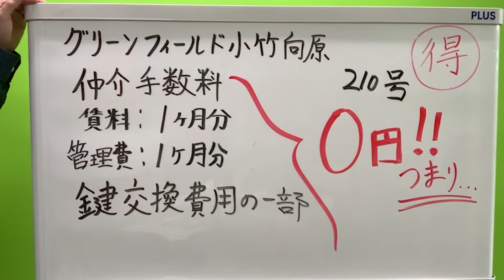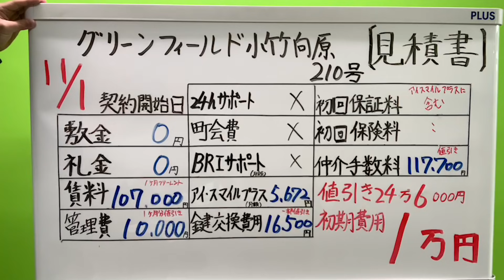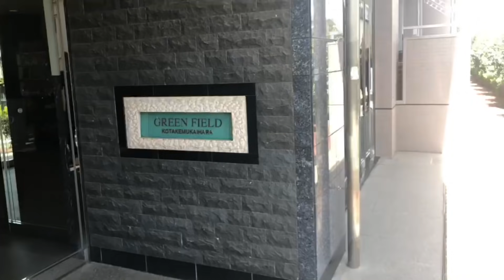満室のため募集終了‹復活›初期費用6万円・家賃無料1ヶ月に変更中【グリーンフィールド小竹向原】小竹向原駅｜ルームツアー参考動画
毎日8:30〜22:00
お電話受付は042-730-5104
10:00〜18:30（水曜日のみ10:00〜16:00）

物件名
グリーンフィールド小竹向原
初期費用6万円　フリーレント1ヶ月
内訳：ADから当社FR１
※動画内では初期費用1万円とご紹介しておりますが6万円に変更となっております
※こちらのお部屋はキャンセル待ちでのご案内となります。

・保証会社加入料 (アイスマイルプラスに限る)※1
・初月火災保険料 (アイスマイルプラスに限る)※2
・鍵交換費用　16,500円（税込）

▼その他費用
・退去時清掃費が退去時に別途必要です。
・エアコンクリーニング代が退去時に別途必要です。
・短期解約違約金：1年未満の解約時に違約金あり
・ペット飼育　敷金別途1ヶ月、管理規約有り
※違約金はフリーレント期間相当額になります。

物件詳細

▼所在地
・東京都板橋区 小茂根2丁目12-20
▼設備
・都市ガス, 公共下水, オートロック, TVドアホン, 宅配BOX, B・Ｔ別, 洗濯機置き場室内, ペットの飼育, バルコニー, エレベーター, エアコン, 温水洗浄便座, 洗面台, ガスレンジ, 収納, インターネット接続可, 外壁タイル, 敷地内ごみ置き場
▼構造
・鉄筋コンクリート(RC造) 5階建
▼間取り（面積）
・1DK（30.3㎡）
・1LDK（ー㎡）
▼築年月日
・2008年2月
▼交通
・東京メトロ有楽町線 小竹向原 徒歩11分
・東京メトロ副都心線 小竹向原 徒歩11分
・東武東上線 ときわ台 徒歩17分
▼賃貸戸数
・37戸
▼入居可能時期
・即入居可
▼賃料（管理費・共益費）
・1DK　103,000円(10,000円)
・1LDK　ー円（ー円）
▼敷金/礼金
・0ヶ月/0ヶ月
▼契約期間
・普通借家　2年
▼更新料
・新賃料の1ヶ月分相当額

※1 ｱｲ･ｽﾏｲﾙﾌﾟﾗｽは火災保険費用含む(月額4.25%+700円)ｴﾎﾟｽｶｰﾄﾞ(初回40%+次年度以降1万円)は別途火災保険費用
※2 エポスカードで審査通過の場合別途火災保険料がかかります

免許年月日:令和4年8月15日